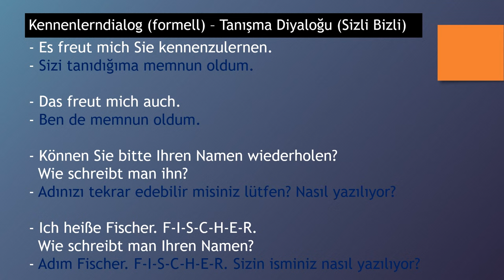Almanca Kolay'dan Yeni Almanca Dersleri Serisi - "Dialoge auf Deutsch"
Almanca öğreniyorum diyen herkese merhaba. Almanca Kolay'dan Almanca öğrenen herkes için faydalı olacak yeni bir Almanca dersleri serisine başlıyoruz. "Dialoge auf Deutsch"
Bu derslerimizde günlük hayatta karşılaşılabilecek konuşma örnekleri göreceğiz, yeni Almanca kelimeler ve cümle kalıpları öğreneceğiz. Bilgi paylaştıkça çoğalır, paylaşmaya devam..
Başarılar, kolaylıklar..